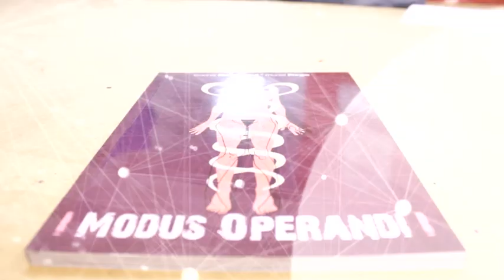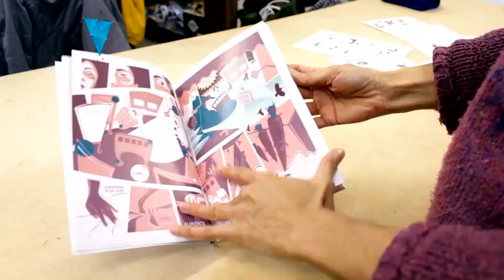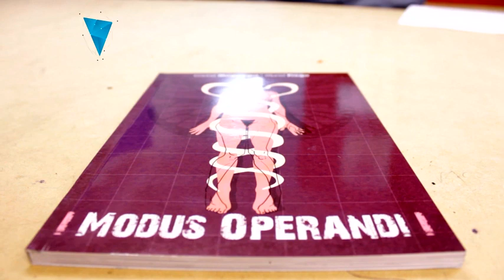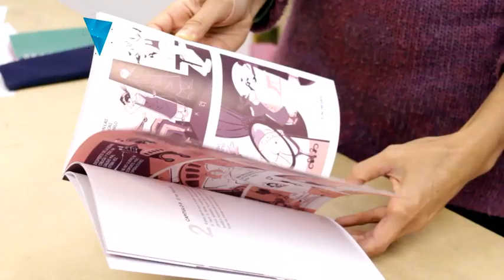Modus Operandi - Novela Gráfica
El drama de los pacientes que son tratados como una cosa y no como una persona es central a la novela gráfica que dieron a conocer la dibujante Muriel Frega y la guionista Carina Maguregui. De qué se trata, a qué apunta, dónde conseguirla son algunos de los temas que nos relata la ilustradora.